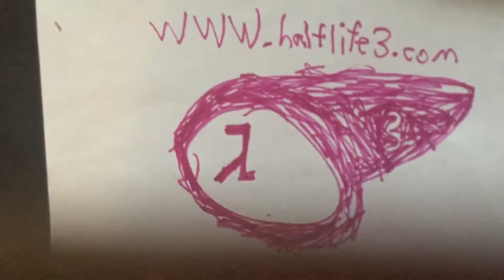EVERYTHING DOSENT EXSIST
Except the illuminati